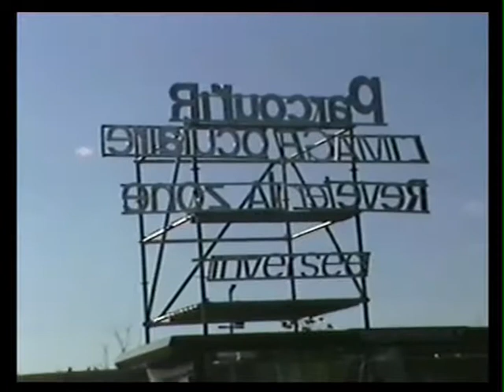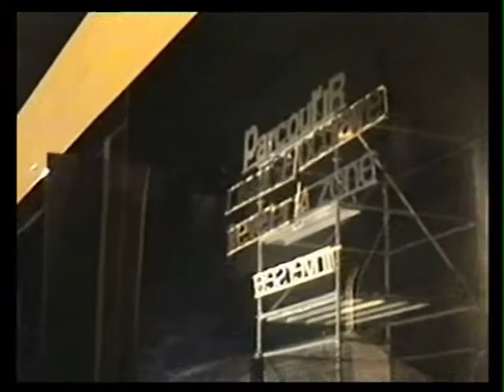Le terminus Oculaire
Point de vue, mode d'emploi
2001
Dispositif d'observation installé in-situ au terminus de bus à trentemoult (Nantes)
l'observateur voit se révéler littérairement et litéralement l'acte qu'il est en train d'accomplir:
"Parcourir l'image oculaire, révéler la zone inversée"
Boite aux lettres, longue vue, abribus, lettrages, échaffaudage
miroir de surveillance.